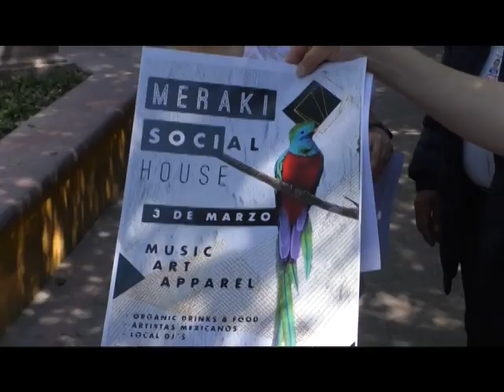Renta de casonas para “afters” afecta a 3 mil familias del Centro Histórico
Hay más de tres mil familias afectadas con la renta de casonas donde organizan  “Afters” en distintas calles del primer cuadro de la ciudad, denunció Norma Ofelia Leyva Torres, presidenta de la Asociación Vecinos Habitacionales Centro Histórico–La Cruz.